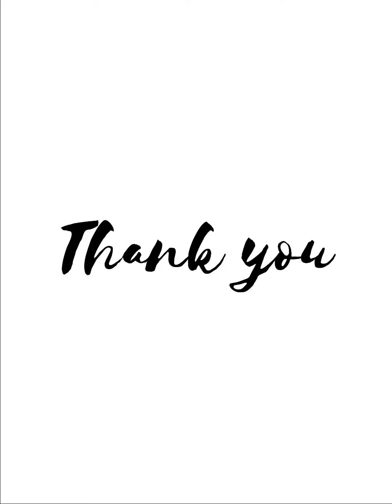Nila Kaigirathu | Indira | Harini